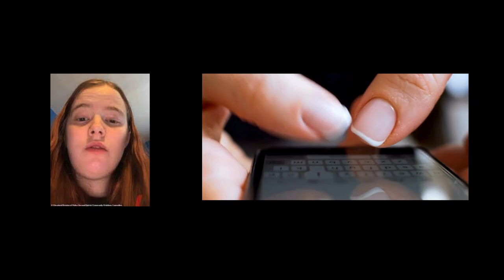Aktueller Truecrime Fall I Kaitlyn Coones wird vor Gericht gestellt I Jonathan Jones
Ein unglaublicher Fall. Die Teenagerin Kaitlyn Coones stellt ihrem 33-jährigen Freund ein Ultimatum: Entweder du tötest deine Mutter in den nächsten 5 Stunden oder ich tue es...

Ein aktueller Truecrime Fall aus dem Jahr 2023